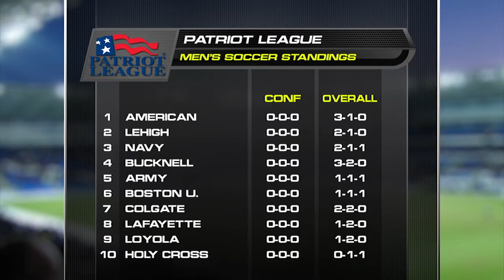Patriot League 360: Men's Soccer (9.9.14)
American's game-winner over No. 1 UCLA and Navy's clincher against No. 10 Maryland are among the highlights on this edition of Patriot League 360.